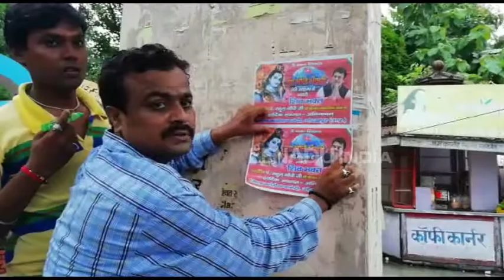जनेऊधारी पंडित बन गए राहुल गांधी, कार्यकर्ताओं ने जारी किया 'शिवभक्त' पोस्टर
गोरखपुर: उत्तरप्रदेश में कांग्रेस पार्टी अपने जनाधार को पाने के लिए तरह-तरह के हथकंडे अपना रही है. वहीं 2019 लोकसभा चुनाव में कांग्रेस पार्टी अब हिंदुत्व की राह पर सत्ता पाने की जुगत में लगी हुई है. गुजरात विधानसभा चुनाव में कांग्रेस के राष्ट्रीय अध्यक्ष राहुल गांधी मंदिर में दर्शन करते नजर आए. जिसका असर गुजरात चुनाव में देखने को भी मिला.